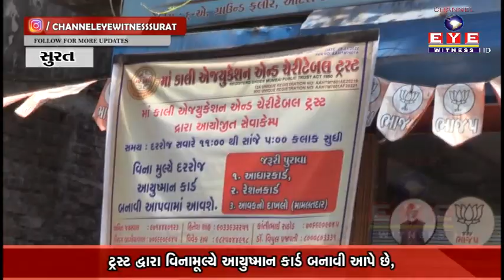માં કાલી એજ્યુકેશન & ચેરીટેબલ ટ્રસ્ટ દ્વારા વિનામૂલ્યે આયુષ્માન કાર્ડ બનાવી આપવાની સેવા